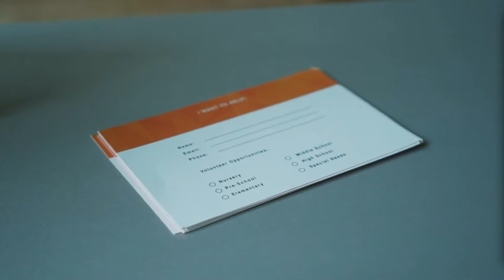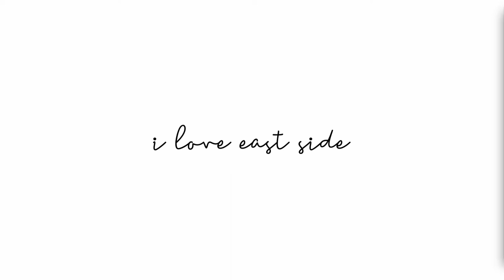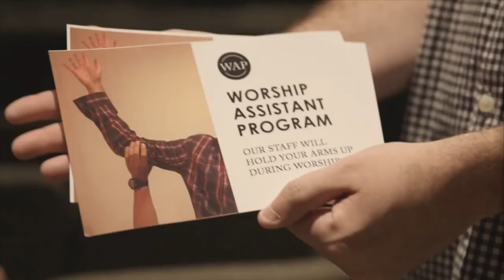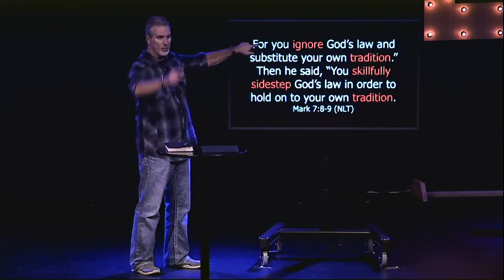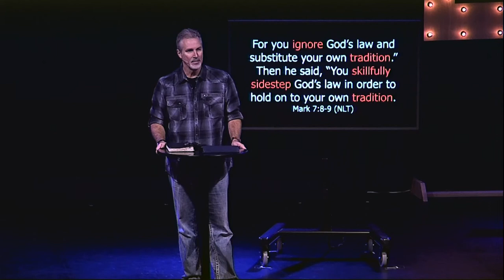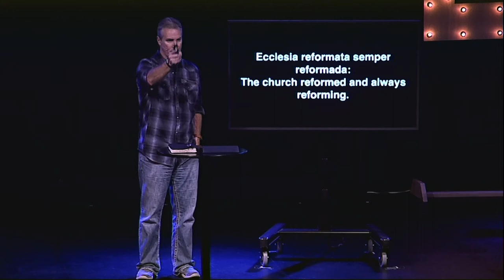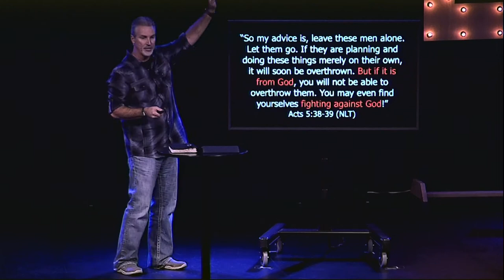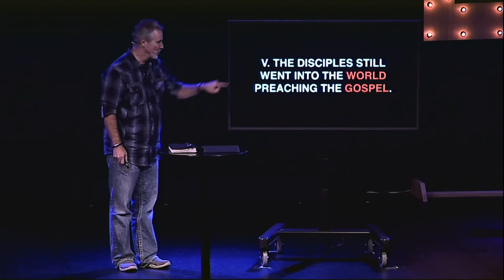I Love East Side Pt. 4